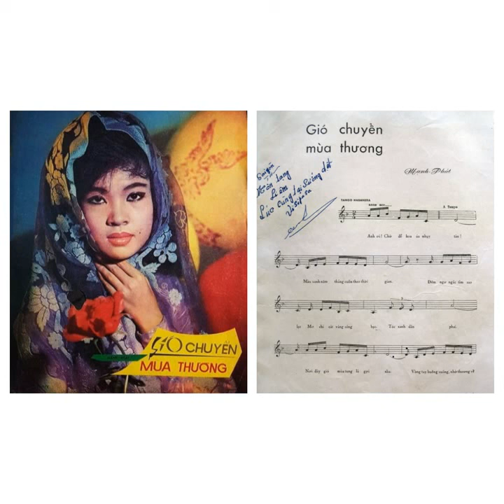4 tháng 8, 2022